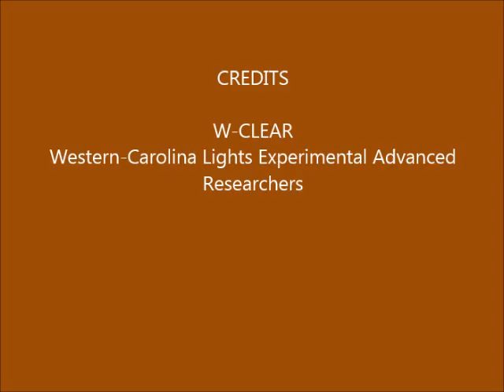Brown Mountain Lights Camera 2 March 12-13, 2016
Dusk-to-dawn 60-second images.  Some vehicle lights on Dogback. Campfires on Shortoff and on Pinch-In Trail. New hot pixel streak middle right of image. No anomalies.